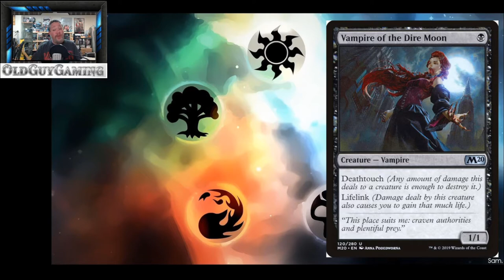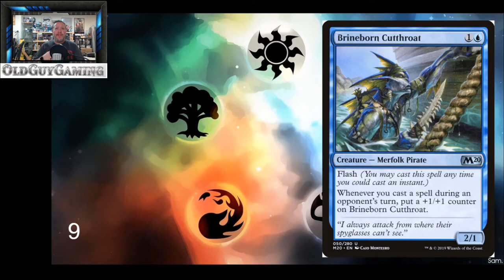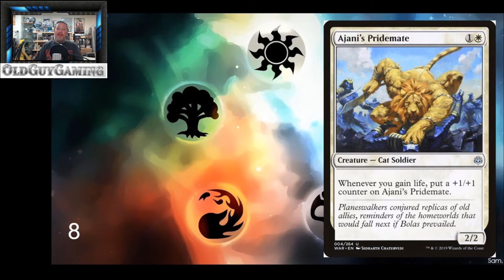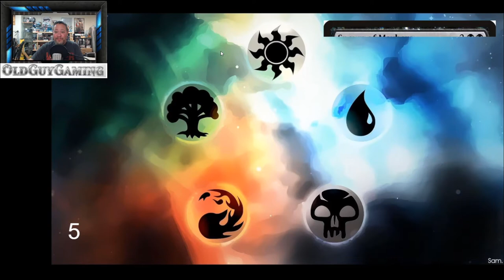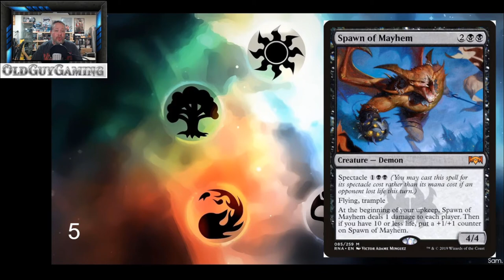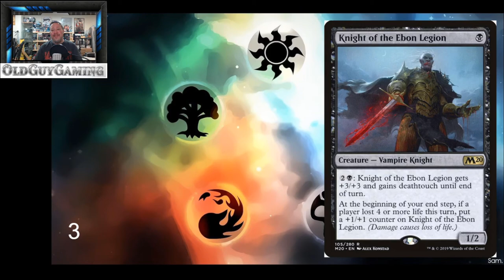MTG: Arena Top 10 Card I WILL Miss After Rotation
This week I look at cards that will be rotating out of Standard that I am going to miss.  Trusted friends and allies, these card have been staples in my decks over the last two years and will be gone soon.  I will miss them!